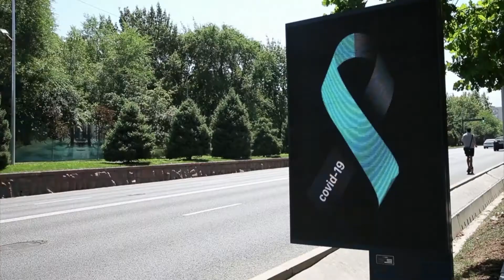Новости Большой Азии от 17 июля 2020 (Выпуск 522)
• В составе военно-морского флота появился боевой корабль, экипаж которого полностью состоит из женщин
• В Индии жители стали делать защитные маски из хлеба, выпекая их в печи
• Президент Турции окончательно одобрил решение о присвоении музею Святой Софии статуса мечети
• В Китае проливные дожди привели к массовым подтоплениям и заставили местные спасателей работать в усиленном режиме
• Казахстан почтил минутой молчания жертв эпидемии коронавируса